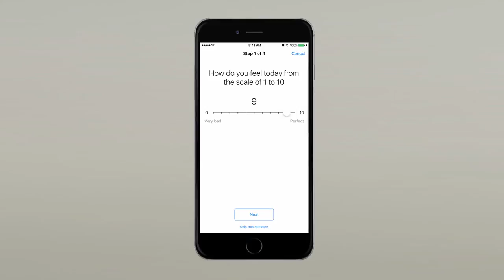Project Adept - Space Apps Challenge 2016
Project Adept - Solving challenge Astrosize

The product TAO - Wellshell used in the video is made by the company TAO - Wellness.

The music used for the background is property of Chronic Crew.

Special thanks to 1Hub.io, TAO-Wellness.com , Photostudio.bg, Jqwidgets.com